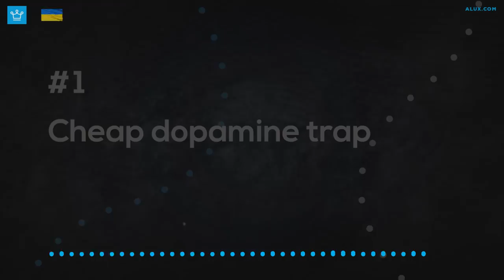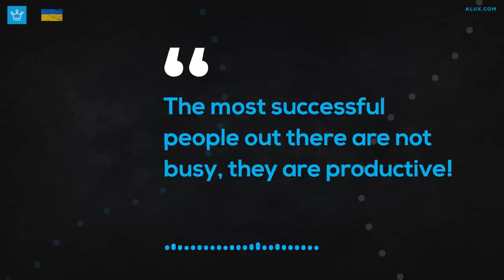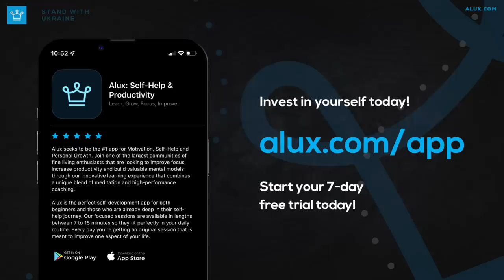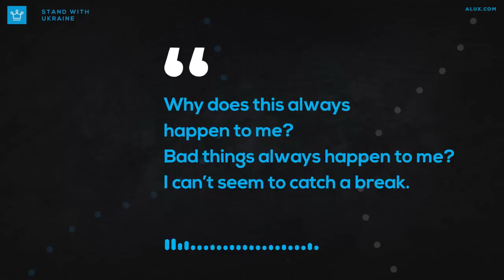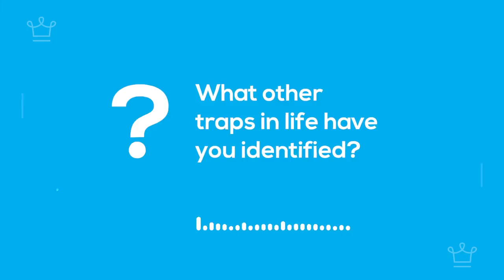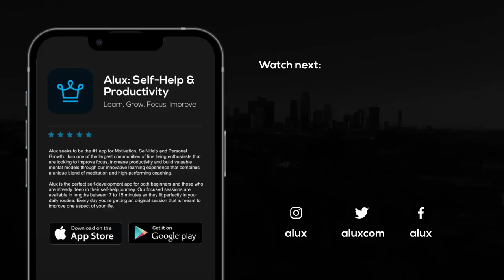15 TRAPS to Avoid in Life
15 Traps to Avoid in Life

In this Alux.com video we will be answering the following questions:
What are some traps you should avoid in life?
What are some traps in life?
How do people get trapped in life?
What are the biggest traps in life?
What are the top traps to avoid in life?

00:00 - Intro
00:39 - Cheap dopamine trap
01:30 - Pride trap
02:25 - Being in a hurry trap
03:04 - Prolonged indecisiveness trap
03:48 - The quick fix trap
05:33 - Lifestyle inflation trap
06:38 - Start of life trap
07:18 - Sunk cost trap
07:57 - Victimhood trap
08:43 - Plenty of time trap
09:34 - Savior & Expectations trap
10:59 - Education trap
11:50 - The buy now, pay later trap
12:40 - Scarcity trap
13:35 - Winning by contrast trap
14:41 - Question